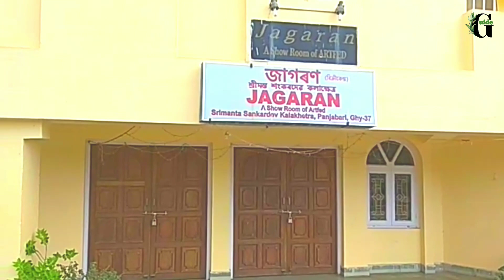Sankardev Kalaketra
Cultural centre